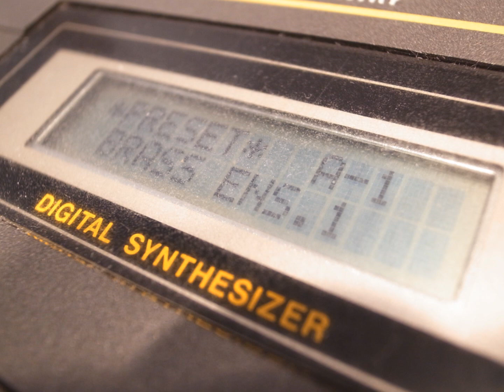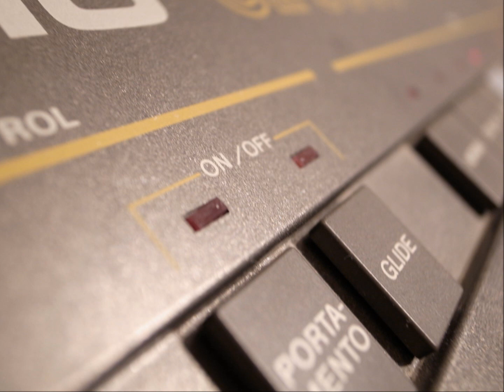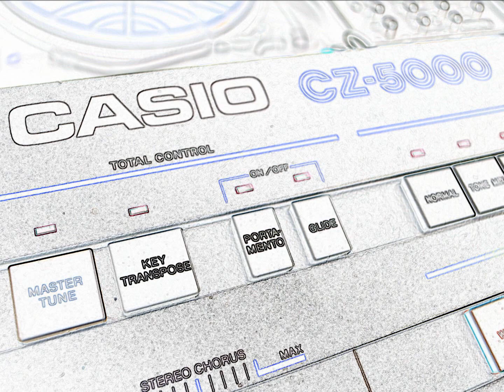CASIO CZ-5000 Sounds & Sequences 1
All Tracks Made with My Casio CZ-5000
00:05 Kaas
00:36 Lumière
01:20 Poincaré
02:10 Senryu
02:58 Crépuscule Léger

Analog Vinyl under the name "Satoshi & Makoto” now on sale.
Satoshi & Makoto - CZ-5000 Sounds and Sequences -
safe trip ST 006-LP